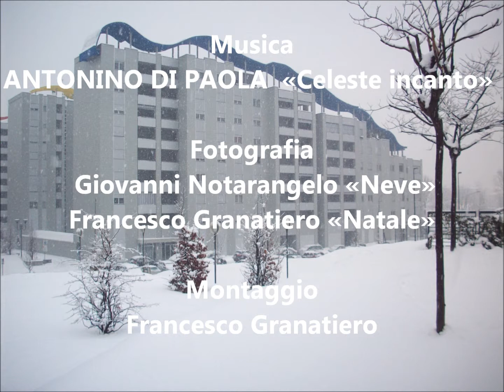« Celeste incanto » di Antonino Di Paola